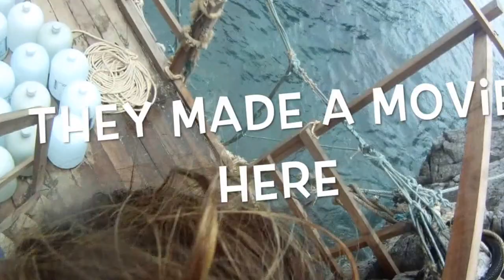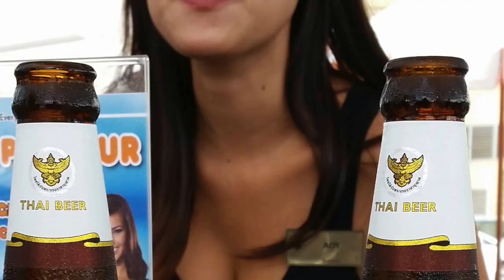Thailand Honeymoon-Part 2 Phuket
This is part 2 of our Thailand honeymoon. We ended our honeymoon in Phuket. We stayed in different areas of Phuket (from Kamala all the way down to Karon). The greatest part was being able to rent a motor bike and driving around all of Phuket (full circle). Phuket has beautiful ocean water and awesome sight seeing points. :) We enjoyed every bit of Thailand.